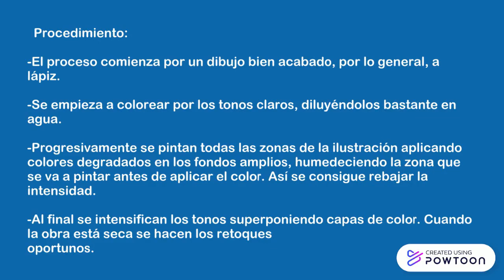Técnicas de ilustración